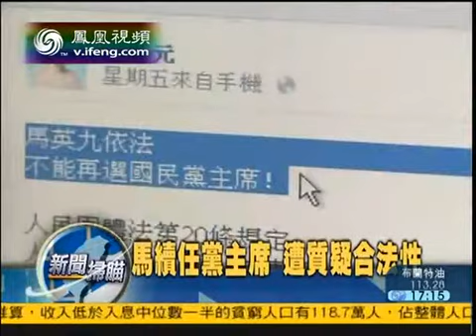20130126台灣一周重點 鳳凰衛視全程直擊：台灣漁船再次出航保釣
20130126台灣一周重點 鳳凰衛視全程直擊：台灣漁船再次出航保釣